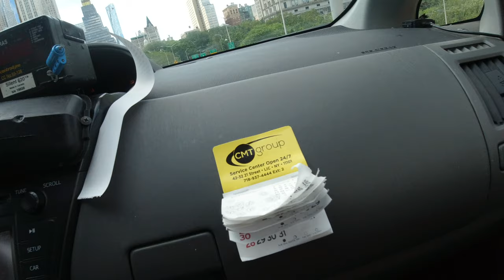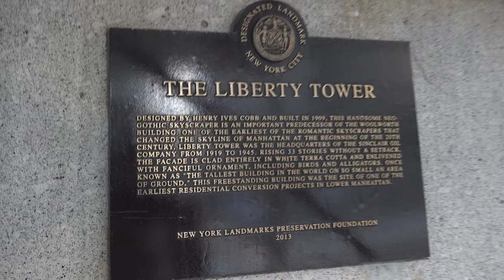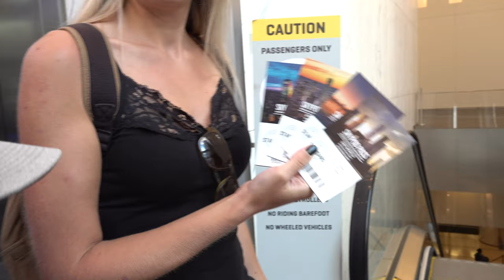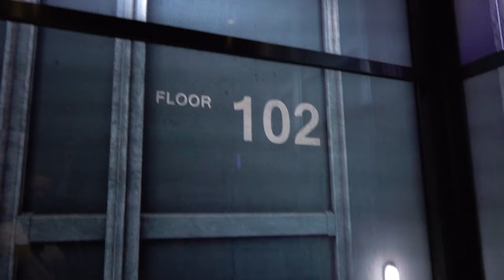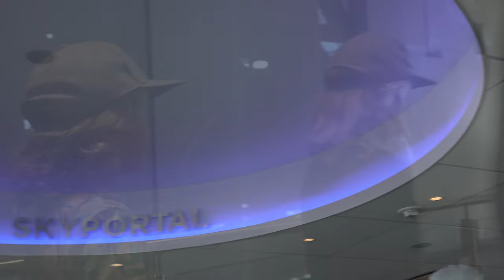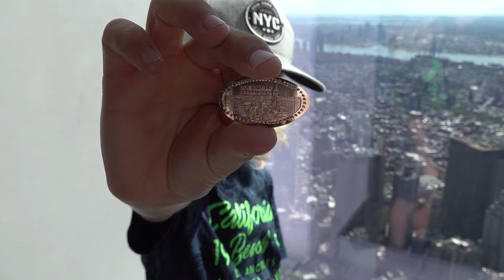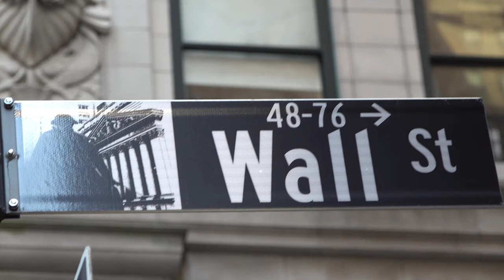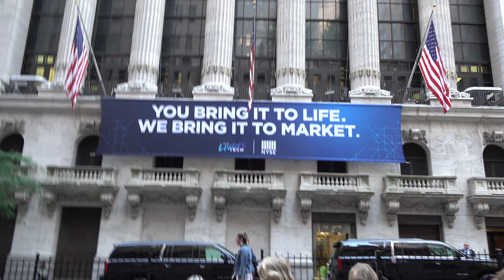Ep.7 New York | One world trade center | Chess on a filmset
In this episode we start our big trip to the USA. We start from Alicante airport in Spain where our big journey begins. We landed safely in JFK New York city but unfortunately our luggage got lost. We made our way into downtown Manhattan. We went onto the world trade center observatory that was amazing and more than 100 stories high. With incredible views. The kids had a little chess competition on a filmset. We had an awesome day.

Have fun watching our video and please LIKE and Thumbs up when you like this video.